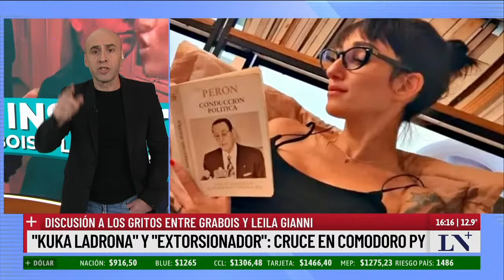Grabois y una funcionaria de Pettovello, a los gritos; el editorial de Esteban Trebucq